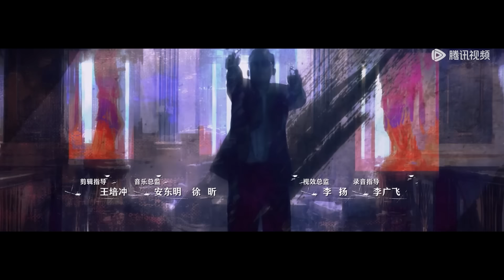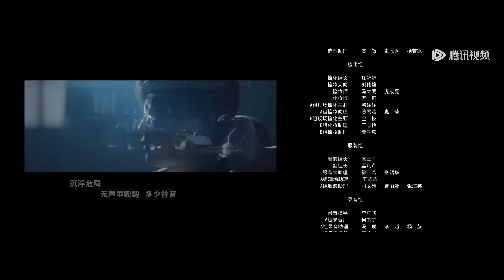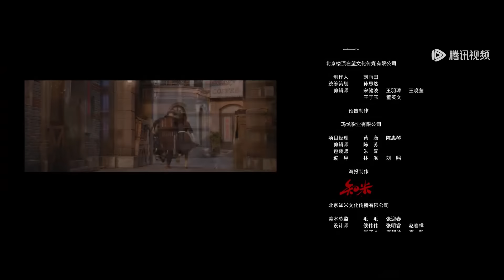ENG SUB【前夜 The Eve】EP22 杨森抓捕苏楠，苏楠写下锦州布防图（欧豪、张慧雯、赵志伟）